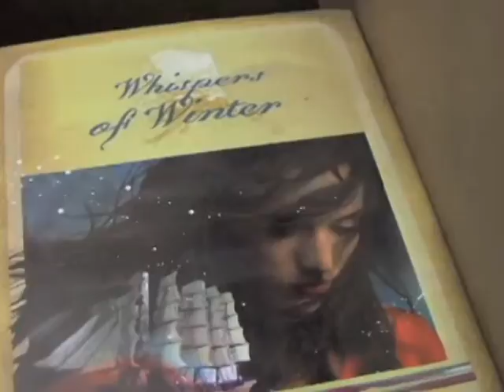Wichita Public Library Spring Break Book Sale at the Boathouse